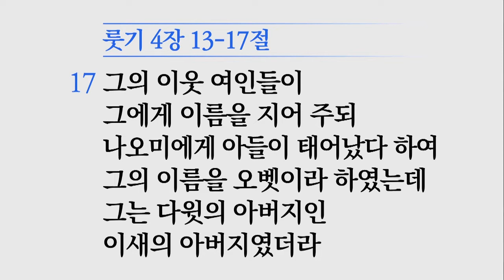[소망교회] 살리는 사람, 살아나는 세상 / 주일설교 / 김경진 목사 / 20190825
2019년 8월 25일 주일설교
* 말씀 : 살리는 사람, 살아나는 세상
* 성경 : 룻 4:13~17